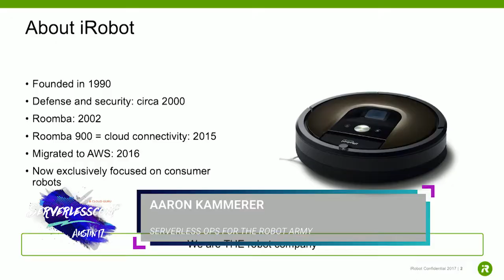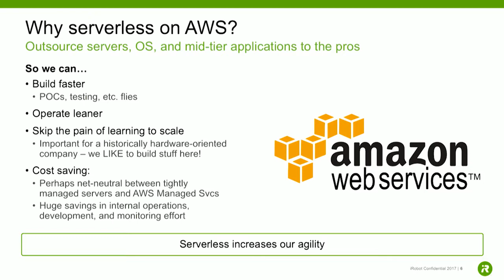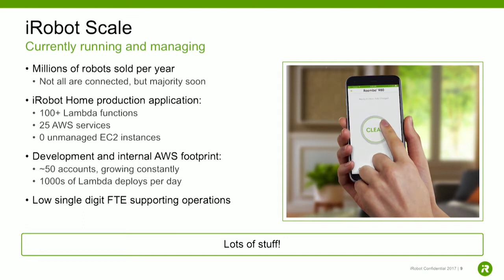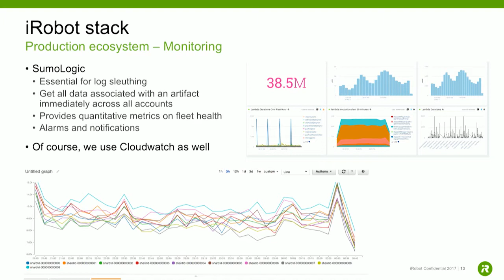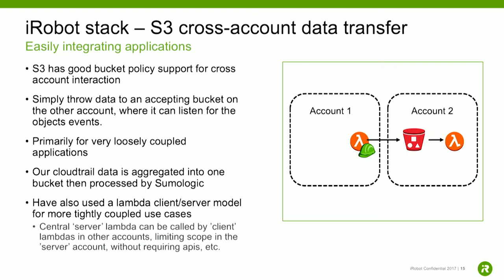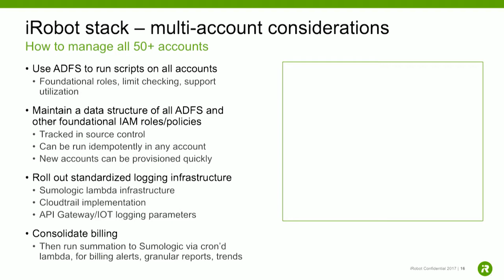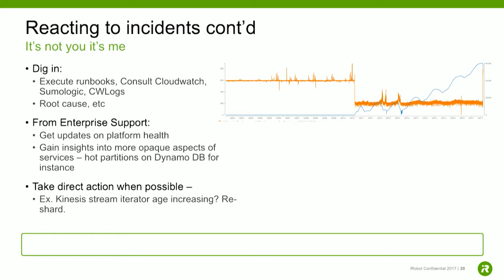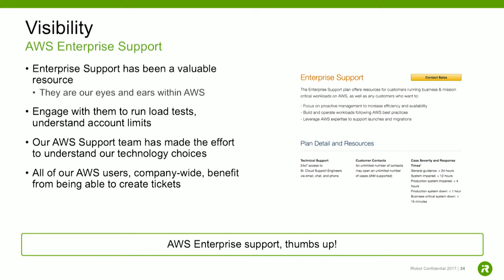Serverless Ops for the iRobot Fleet - Aaron Kammerer